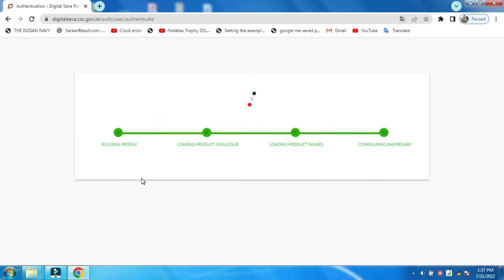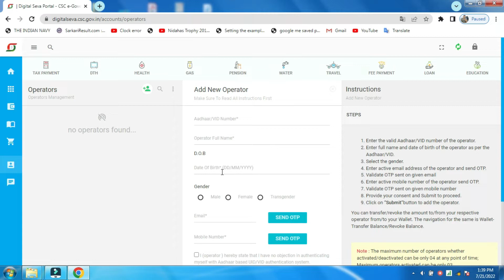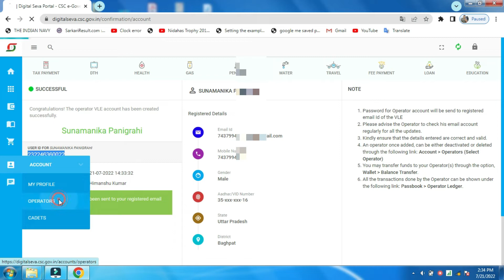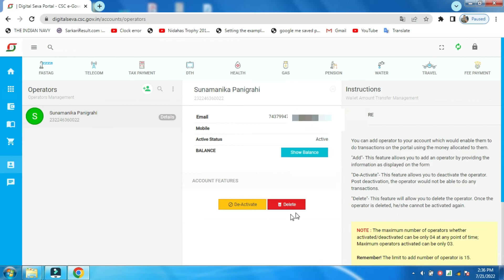How to create CSC Operator I'd - 2022 | CSC ऑपरेटर ID कैसे बनाएं [Hindi]